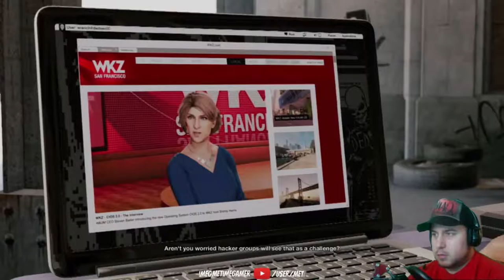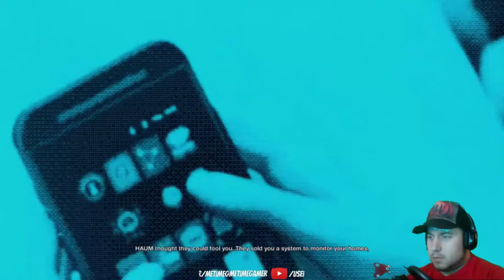NO PLACE LIKE HAUM! | Watch Dogs 2 - Gameplay - Part 8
It's time to hit up Haum and bring the pain in our next Watch Dogs 2 mission.